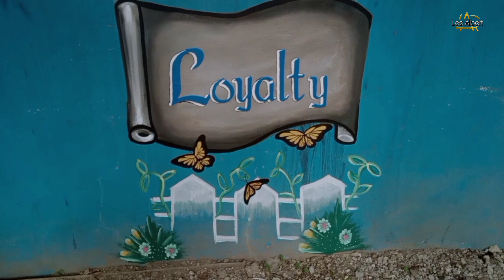CORE VALUES WALL MURAL CBD COLLEGE INC. INAYAWAN PHILIPPINES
CBD CORE VALUES WALL PAINTING

if you are new to my channel, hi!👋 im Lee from the Cebu🇵🇭,  i upload my art, craft and life videos.

other faqs:
Name: Lee
Age: 22 y/o
height: 162 cm
nationality: filipino
hobbies: Art, Crafting, Design, and others
editing: Capcut and KineMaster
filming: Oppo A3s 16Gb and Oppo A12 32gb